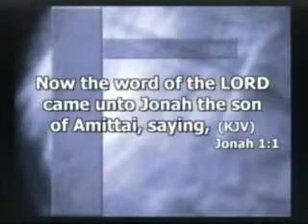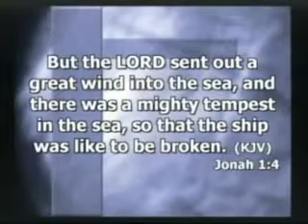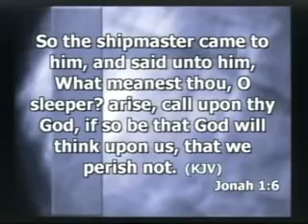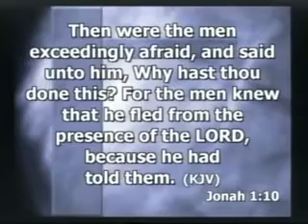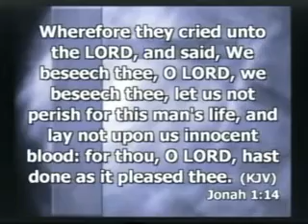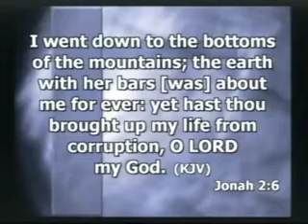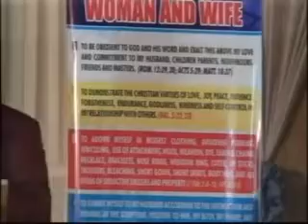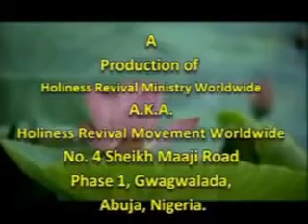The Danger of Disobeying God's Word: Pastor Paul Rika